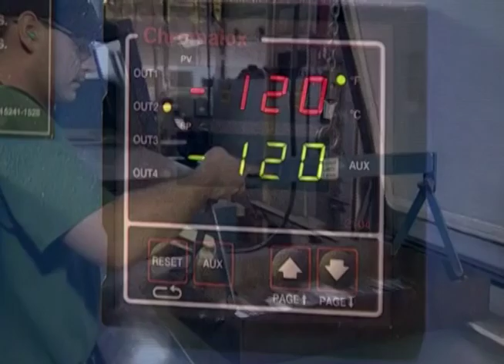Knife Tempering Process at Cutco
Take a look inside the Cutco tempering process to see how Cutco knives get their strength and durability.

Cutco Cutlery is the largest manufacturer of kitchen cutlery in North America. We've been serving home cooks since 1949.